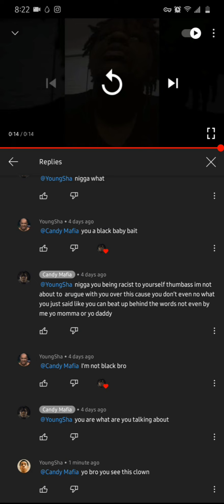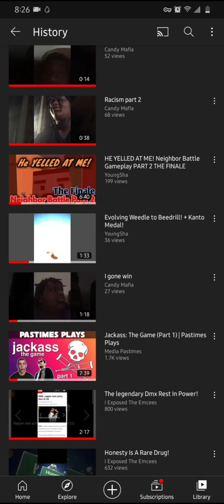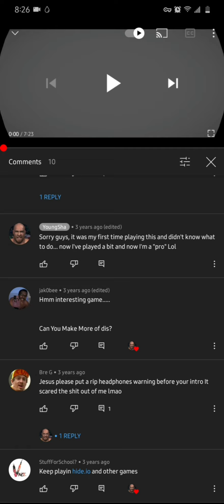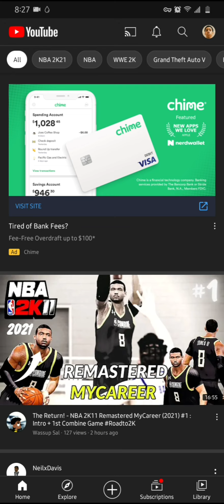Addressing Candy Mafia And Bashing YoungCockSucker | Your Time Will Be Up Soon😈😈😈😈😈